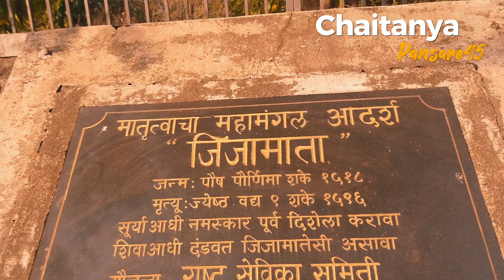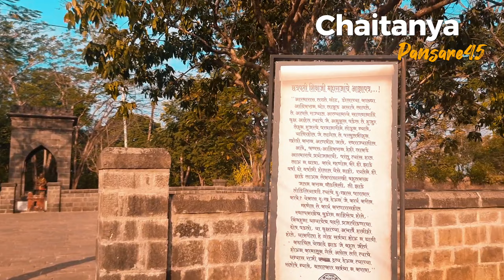Day 2 जिजाऊ माँसाहेबांची समाधी पाचाड✨ Chaitanya Pansare Historical Places to visit in Maharashtra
Thank you for scrolling description

◆◆◆◆◆◆◆◆◆धन्यवाद●●●●●●●●●●●